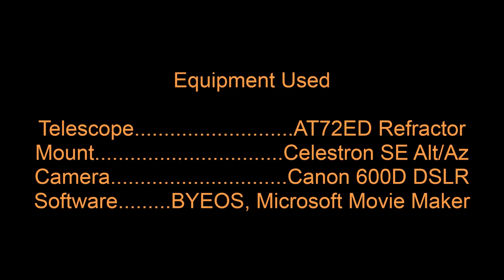October 23, 2014: Sunspots & Partial Solar Eclipse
Short video detailing both AR 2192 and the Partial Solar Eclipse.